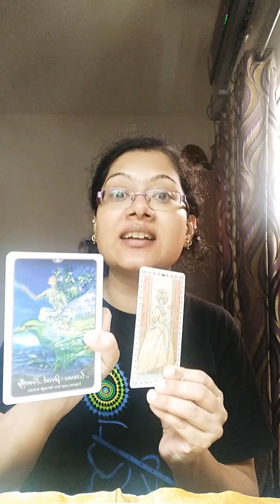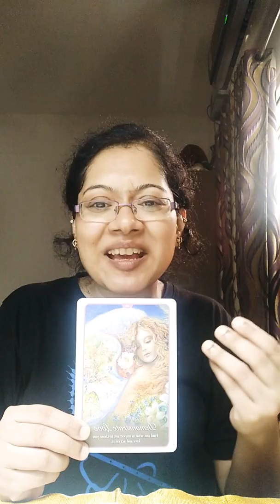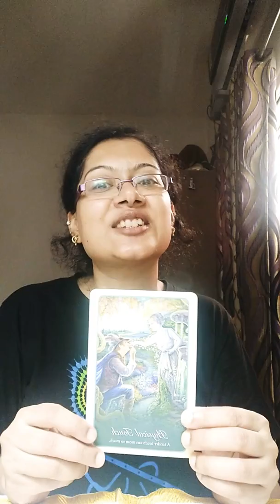Love Reading/31 July 2019/Singles/Soulmates/Twins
Namaste!
I am an Intuitive Healer,Angel Card Reader & a Medium by Profession,Starseed TwinFlame by Origin,Crystal Therapist by Interest, Earth Angel & "Unconditional Love" Missionary by Choice.🙏🙏

This is a General Love Reading which may not resonate with everyone.These Readings are for Entertainment Purpose only.Healing Crystals and Readings are not a substitute for Medical Treatments.Medical help should be sought for Medical Emergencies.

Accuracy of the Tarot/Oracle Readings on this Channel,My Page on Facebook and on my Instagram account is 75%-97%, depending upon how much information we are able to access from your energetic field.
It's not possible to be completely accurate about people who have not given thier consent for Readings for example when one asks about his/her partner/spouse/friend/sibling/collaegue without that other person's knowledge.🙏🙏

If you don't get desired answers from your Private sessions please don't lose hope as Readings are based on Energies...and Energies keep changing every minute,One can always Pray n Manifest his/her Desired thoughts.🙏🙏🙏

The Channel or Me are not responsible for actions/measures taken by individuals after watching the videos on this channel.Please choose your words n actions wisely and understand all the videos on this channel are just to give you all , my perspective which is based on my beliefs,research and practices.Its upto You, which tool/s or practice/s you choose mentioned in the videos according to where you are, currently in your Journey on Gaia.The intention of creating these videos is to assist you all for your Highest Good.🙏🙏

The Readings start from as low as $11
Skype Sessions start at $25 ...for more details do drop a mail.

The Decks Used

Romantic Tarot